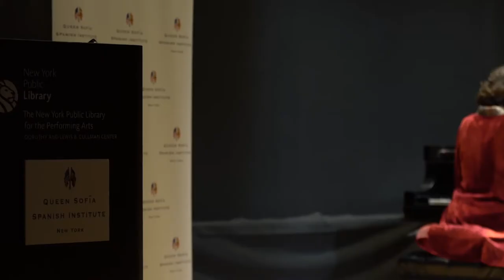C Debussy · Estampes Rosa Torres Pardo